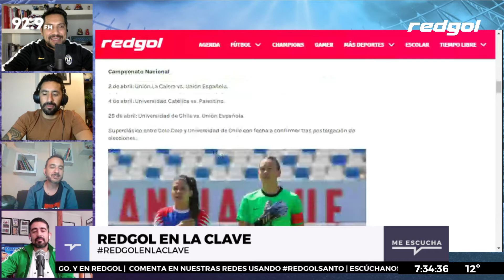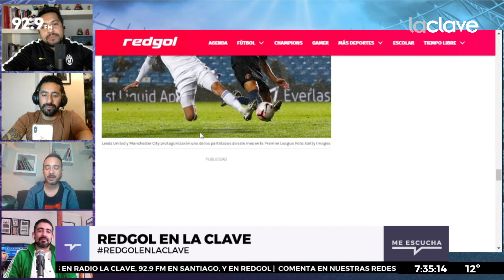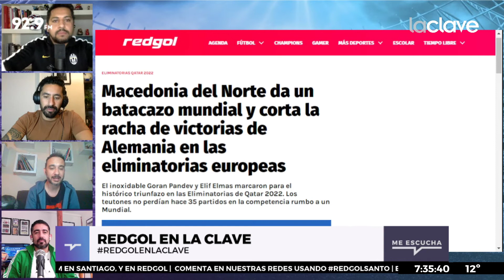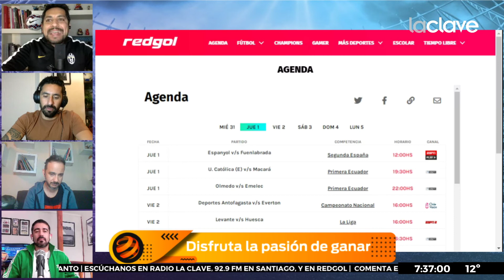📺⚽ AGENDA del fin de semana santo 👉 Torneo Nacional, vuelven las ligas de Europa y mucho más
En SemanaSanta igual hay fútbol: la agenda de RedGol te cuenta de la fecha 2 del CampeonatoNacional 2021 que tendrá como protagonistas a Colo Colo, Universidad de Chile y Universidad Católica, y el inicio del Ascenso.

Pero también comienza a volver el fútbol a Europa tras la fecha triple de las Eliminatorias para Qatar 2022. De esto y más lo puedes revisar junto a JEL JUEGAENLINEA.COM.

🚨 RedGol en La Clave por Radio La Clave, 92.9 FM en Santiago, con Rodrigo Herrera, Cristian Basaure, Nico Olea y Edson Figueroa.

En este canal podrás ver información de Colo Colo, Universidad de Chile, Universidad Católica, Cobreloa, actualidad, refuerzos, goles, análisis de los partidos y todos los equipos que disputan el Campeonato Nacional 2021, Copa Libertadores o Copa Sudamericana. Además, los chilenos en el exterior con el corresponsal Enzo Olivera.